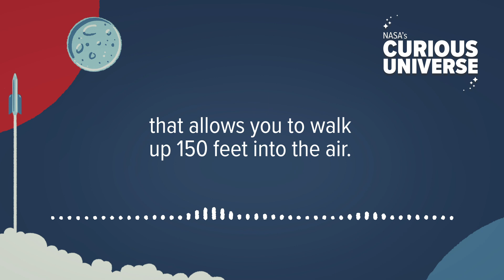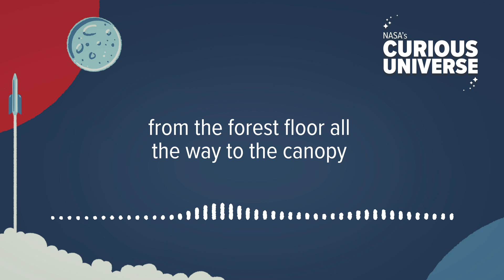NASA's Curious Universe: In the Amazon with NASA Earth Scientist Doug Morton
Our universe is a wild and wonderful place. In our new podcast, NASA’s Curious Universe (nasa.gov/curiousuniverse), we’re taking you on an adventure. In this episode, explore the Amazon Rainforest with Earth Scientist Doug Morton.

April 22 marks the 50th anniversary of Earth Day. Listen to the full first episode of the NASA’s Curious Universe podcast: nasa.gov/curiousuniverse